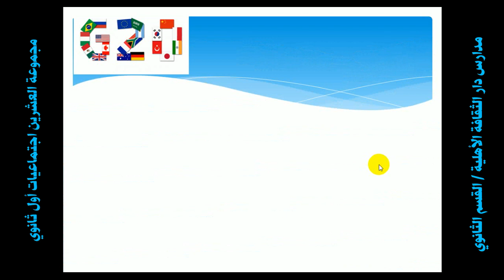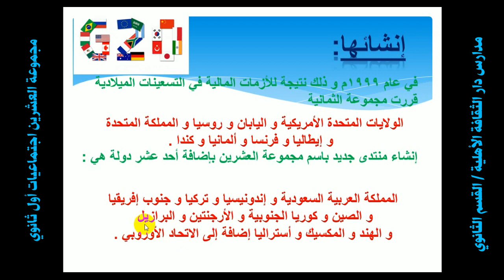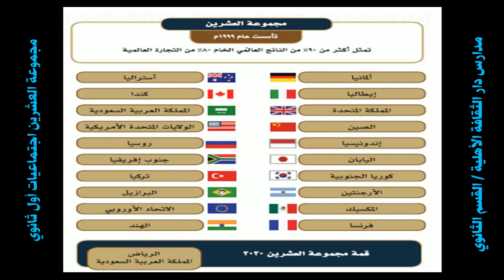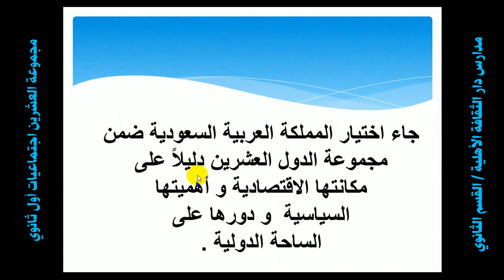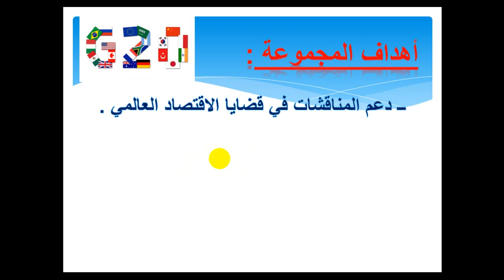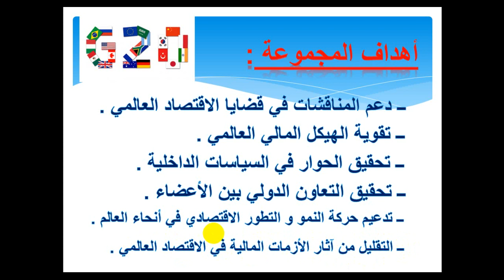مجموعة العشرين اجتماعيات اول ثانوي